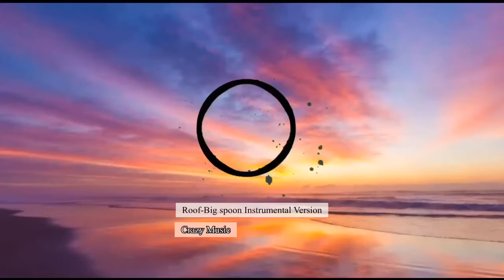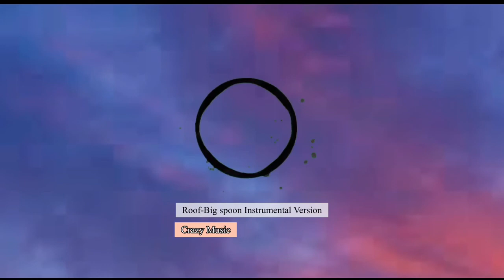Roof-Big spoon instrumental version | Crazy Music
Hi
    We are crazy music that brings new songs daily to creators for using on to their vlogs only with best of the best.

     This video is all about non copyrighted music which is selectively selected to present you all with good music and sounds.